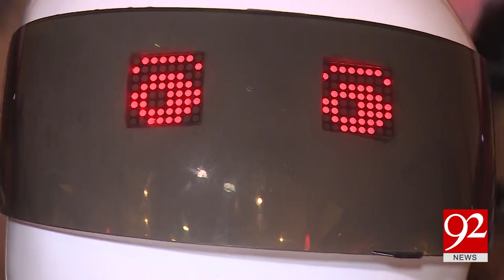Pakistan's first Robot waiter service introduced in Multan resturent 02-03-2017 - 92NewsHDPlus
Watch News Report : Pakistan's first Robot waiter service introduced in Multan resturent , 92NewsHDPlus